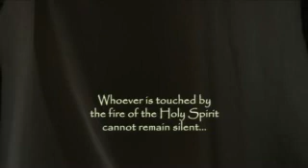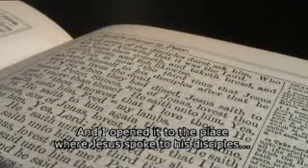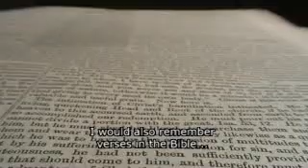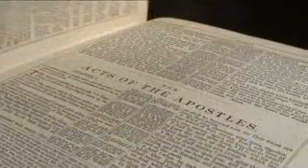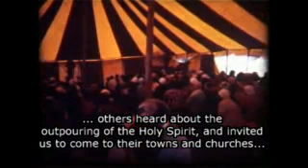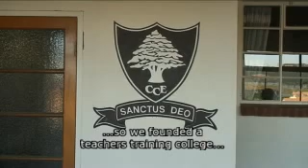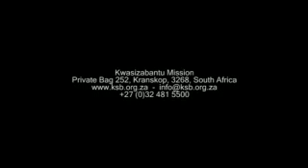When God Came Down by Erlo Stegen